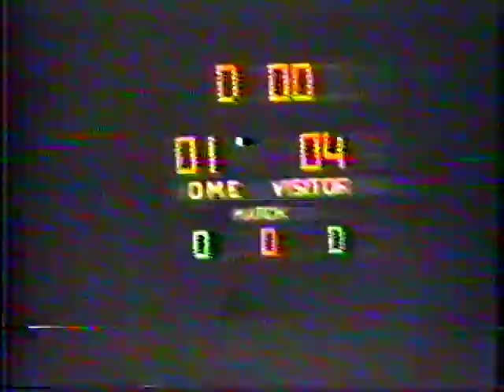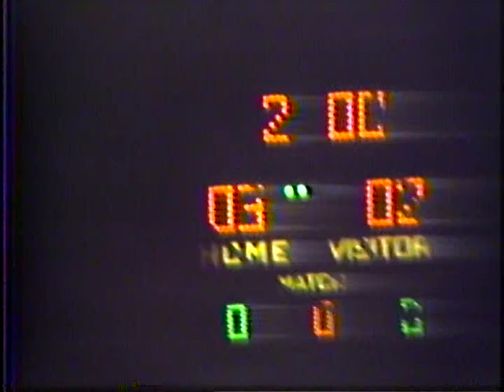OTHS wrestling 1980 Jim Loizos